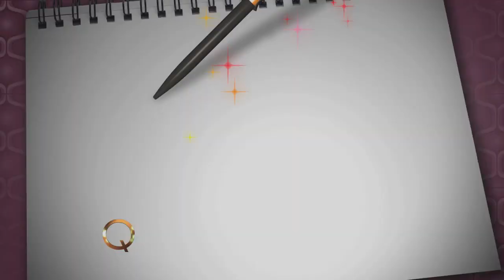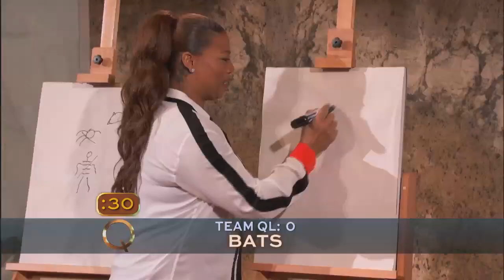Jaime Pressly Plays "Queen's Quick Draw"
Jaime Pressly plays "Queen's Quick Draw" with Queen Latifah.